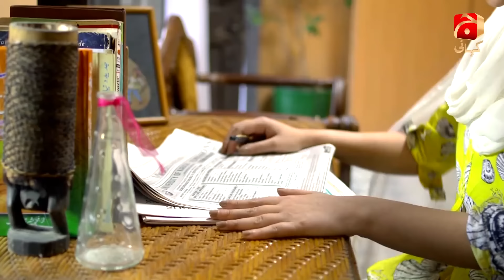Zoya Sawleha Episode 03 [HD] || Wahaj Ali - Madiha Imam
After losing their father at an early stage the two sisters Zoya Sualiha and Shehwar were forced to live at the expense of their wicked uncle along with their mother. The mansion in which the uncle is living is the property of his two nieces in reality. Zoya’s mother had to do odd jobs in order to make ends meet. This is something which has always haunted the sisters since their childhood. Shehwar is someone who has a kind heart and at times she doesn’t have much to say even if it has to be in her defense. But on the other hand Zoya has promised her mother that she’ll avenge her father and will become a lawyer just so she could throw her vicious and wicked uncle out of her property. At the same time Zoya’s fiancé and the love of her life has some other plans, like marrying Zoya, having kids and a small house. But she doesn’t agree she wants all the life has to offer, and she’ll not rest until she has fulfilled all her dreams.

Will Zoya be able to achieve her dream to become a lawyer and avenge against all odds?

Written by: Madiha Shahid
Directed by: Najaf Bilgrami
Produced by: Babar Javed

Cast:
Ali Safina As Adil
Basit As Daniyal
Wahaj Ali As Faris
Banita David As Mehreen
Ramsha Khan As Mehvish
Nousheen Shah As Shehwar
Adnan Jillani As Taya
Syeda Madiha Imam As Zoya
Shahzadi Jasmeen As Tania